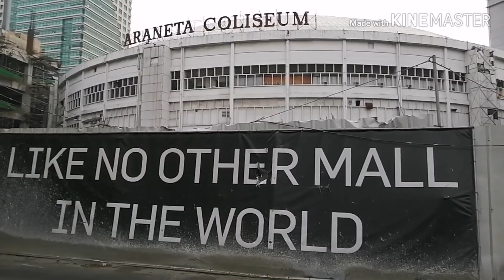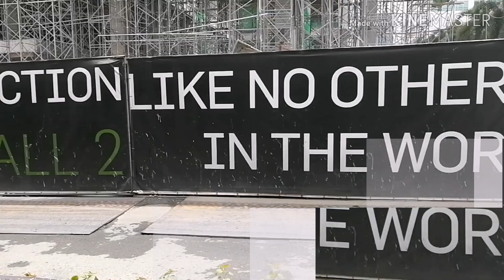Gateway Mall 2 | Like No Other Mall in the World | Under Construction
Another state of the art development is currently under construction in The Araneta Center.

Gateway Mall 2 is the expansion project of the Gateway Mall. With eight levels of retail, nine cinemas cineplex, a 3,500 square meter Gourmet Hall, and an iconic, 500-seater chapel. It will have a designated roof deck activity area linking to Gateway Mall 1, an activity area, an organic vegetable garden, and an island restaurant-food court.

Gateway Mall 2 is planned for completion in 2020, to commemorate the 60th anniversary of the opening of the Araneta Coliseum.

I'm so excited for the completion of Gateway Mall 2, another place to spend for shopping and leisure. Are you, too?